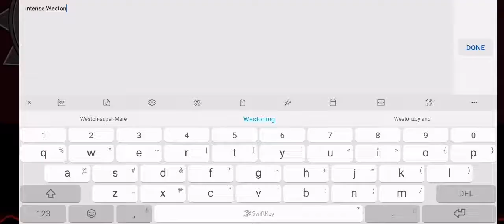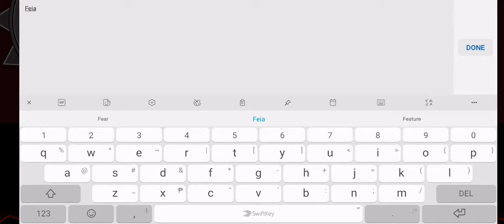Elona Mobile (Early Access) (150) - How To Create New Character Using Same Account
I know this is basic but some players still doesn't know about it. So here you go. 😅

About the game :
Pixel Art Open World RPG Elona

The classic JRPG Elona is finally available on phones!

Elona Mobile is a Roguelike RPG. Its open-world nature and complicated systems may baffle you at the first place, but will surely keep you fascinated sooner or later! No auto controls, no repetitive kills. Only a pure joy of exploring and expanding.

It all began with a shipwreck. You boarded a ship to escape Etherwind causing mutations, but bumped into a storm unfortunately. You woke up to find yourself in North Tyris, a strange and dangerous land, where you're going to embark on an unforgettable adventure and experience all kinds of life you might have imagined—warrior who dedicated to save the world, pianist travels around or just a merry farmer enjoys fishing and planting. 11 races and 15 classes are all at your disposal!

FEATURES

Arm Yourself for the Dungeon Crawling
On your journey to seal victories and unearth treasures in dungeons, you need to mix and match from different equipment, upgrade skills and feats, or even recruit roadside NPCs and monsters for help.

Be a farmer, a chef, or a business tycoon... You can crave your own path and experience all kinds of life in Elona.

Develop Your Own Personality
No judges, no moral limits, you can be whatever you want to be—an accommodating citizen, or a violent marauder!

Free Character Building
11 races and 15 classes are at your disposal! Goblin pianist, snail tourist... Live your own life and become a legend!

100+ Bizarre Findings
Horse lays eggs! Panties are weapons! Drink water from the Toilet to increase your stats!

Unexpected Events & Turns
Explore countless different roguelike dungeons and find unexpected treasures!